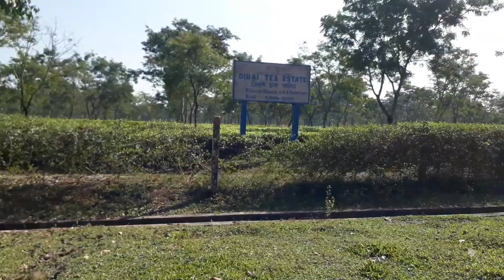Captivating Dirai Tea Estate ,Moran - Naharkatiya Road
Captivating Dirai Tea Estate ,Moran - Naharkatiya Road,Assam